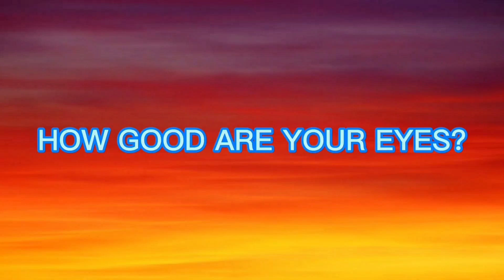ONLY FOR SUPER HUMANS - 99.9% FAIL FIND. SPORT THE DIFFERENCE EMOJI #209 I Find The Odd Emoji Out